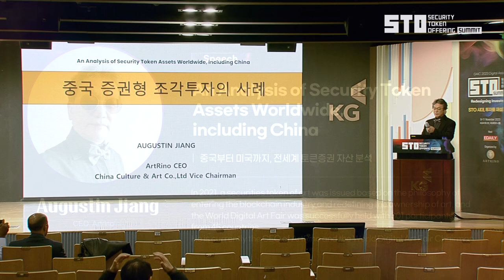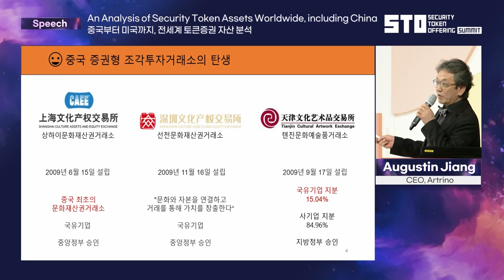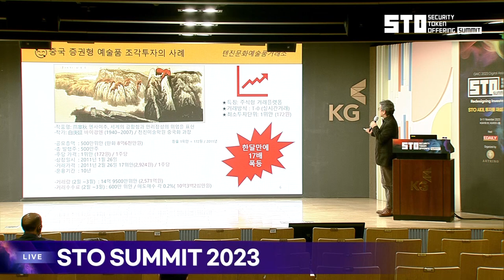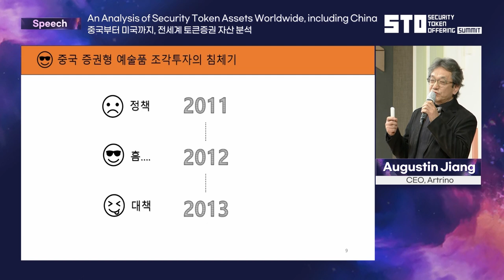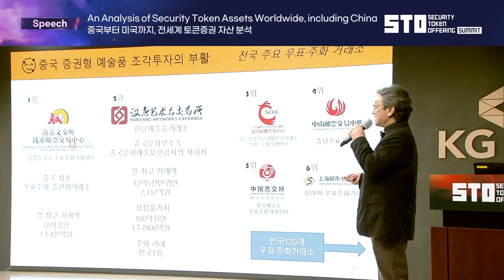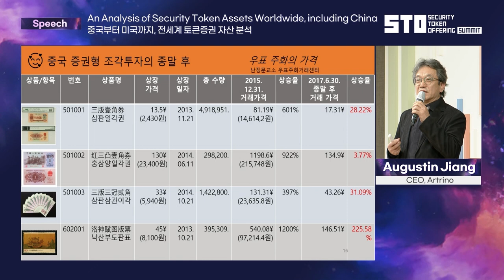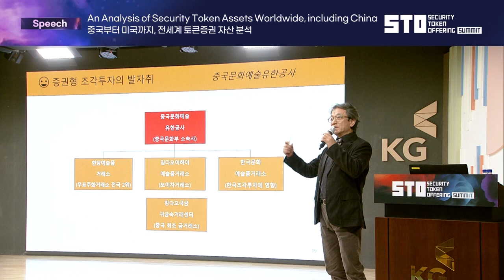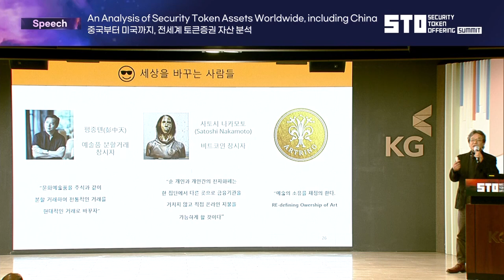[STO SUMMIT 2023] DAY3_Augustin Jiang (중국부터 미국까지, 전세계 토큰증권 자산 분석)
[STO SUMMIT 2023] DAY3_Augustin Jiang (An Analysis of Security Token Assets Worldwide, including China)